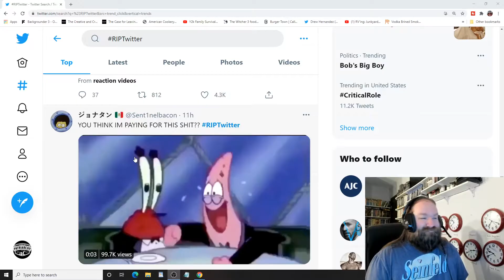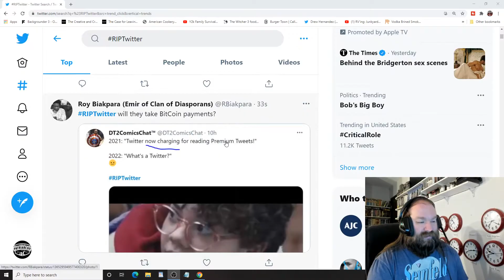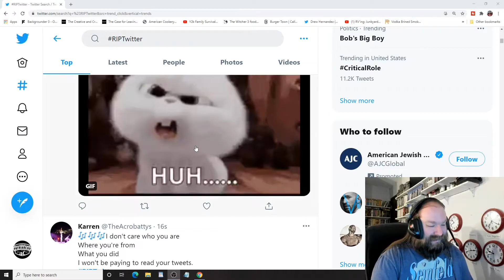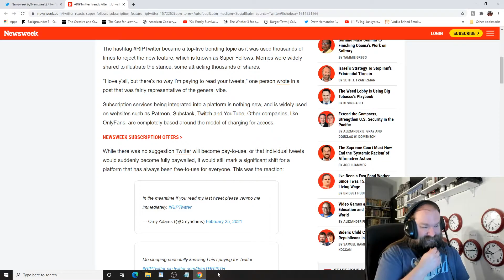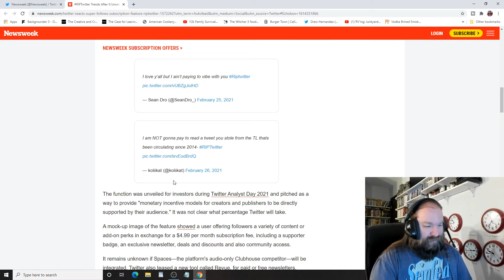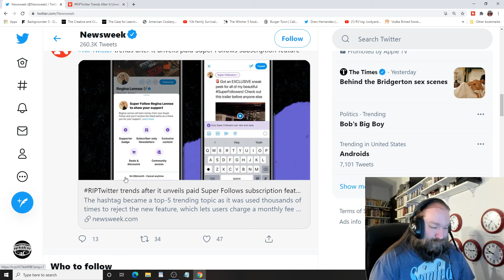RIPTwitter is Trending for the dumbest reason ever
In what can be described as the dumbest move in the history of business ever Twitter is now going to start charging for super tweets Yeah